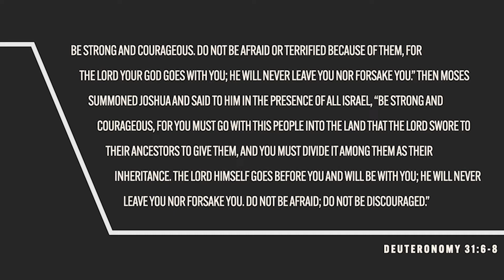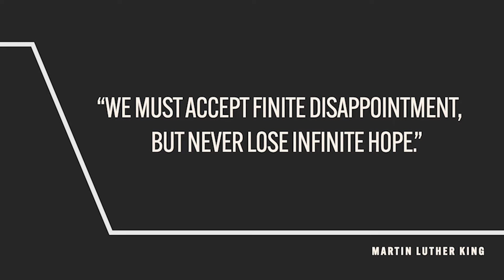Sunday 20th November - This I Know:The God of Faithfulness - Matt Bray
Our vicar Matt, continues our series titled, "This I Know" and shares with us about God's faithfulness. Matt reminds us that God will never leave us or forsake us.